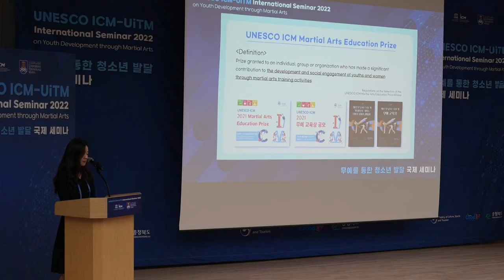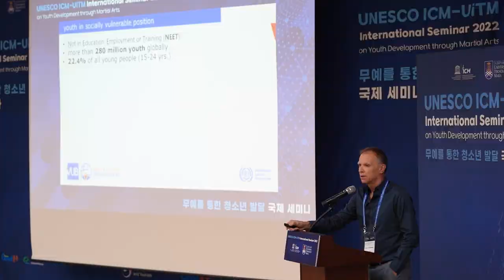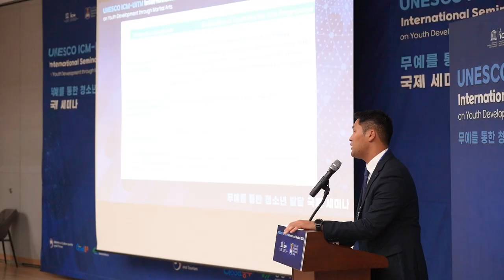UNESCO ICM AND UiTM JOINT INTERNATIONAL SEMINAR 2022 ON YOUTH DEVELOPMENT THROUGH MARTIAL ARTS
CHUNGJU-SI, 15 NOVEMBER 2022 - Universiti Teknologi MARA (UiTM) through the Faculty of Sports Science and Recreation (FSR) attended the UNESCO ICM – UiTM International Seminar 2022 on Youth Development through Martial Arts, South Korea. Previously, UiTM and UNESCO ICM has signed a Memorandum of Understanding (MoU) in September 2022 in conjunction with International Martial Arts & Malay Festival 2022 (IMAF 2022).

The International Seminar was represented by the Dean of FSR, Professor Dr Mohad Anizu Mohd Nor, Leader of Martial Arts & Combat Sports Research Network, Associate Professor Dr Mohamad Nizam Mohamed Shapie, Deputy Dean of Student Affairs, Associate Professor Dr Mohamad Rahizam Abdul Rahim, and Senior Lecturer, Dr Syahida Mohd Nazri.

The Vice Chancellor of UiTM, Professor Datuk Ts. Dr. Hajah Roziah Mohd Janor has made a speech entrance through a video recording. “The partnership turned into an international and multicultural cooperation bringing diversity and authentic insights, culminating with the publication of World Martial Arts – Southeast Asia,” said Professor Datuk Ts. Dr. Hajah Roziah Mohd Janor.

“The seminar today, celebrates the initiative of the universities to embark on collaborations internationally. With the dynamic era and the new norm in today’s world, such measure is considered a necessity, to ensure that we continue to move forward and not being left behind,” said Professor Dr Mohad Anizu.

The international seminar had three sessions. Each session has four presenters. Associate Professor Dr Mohamad Nizam Mohamed Shapie presented his research paper title “Teaching Silat to Young Migrants in Malaysia”. Meanwhile, Professor Dr Mohad Anizu Mohd Nor and Associate Professor Dr Mohamad Rahizam Abdul Rahim were given the roles as the moderators and Dr Syahida Mohd Nazri was the discussant. The secretery of Pertubuhan Seni Gayung Fatani Malaysia (PSGFM), Mr Muhammad Salehin Ramli and Cik Puan Nur Liyana Rohaizat from Persekutuan Silat Olahraga Nasional (PESONA Malaysia) also attended the the international seminar.

The collaboration mentioned will be prioritised and developed strategically. UiTM welcomes participation from the private sector and professionals in this partnership. Project scopes on improvement of the sustainability of the industry in Malaysia and strengthening of collaboration and development between European and Asian universities.